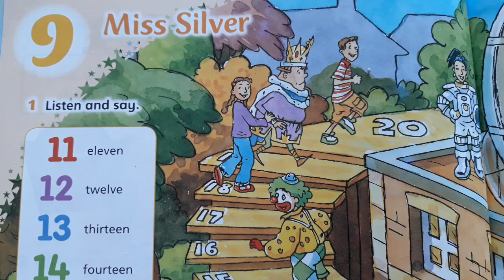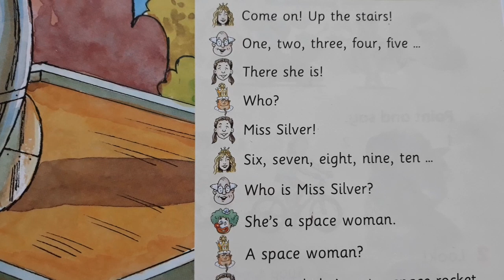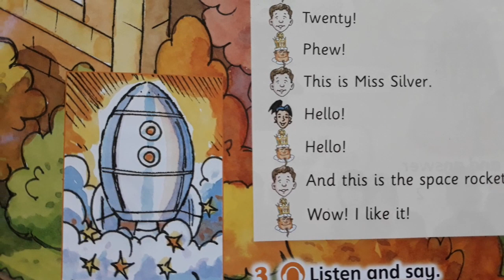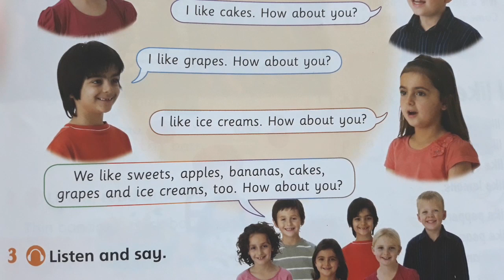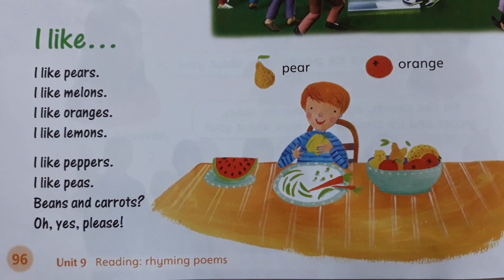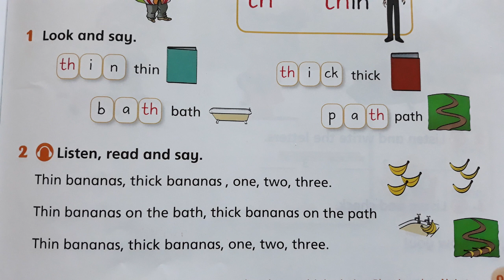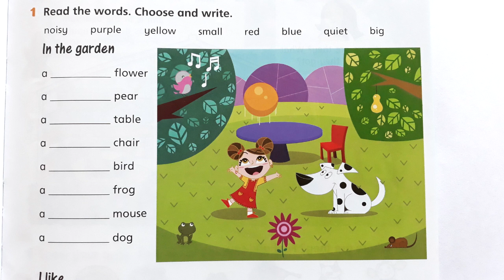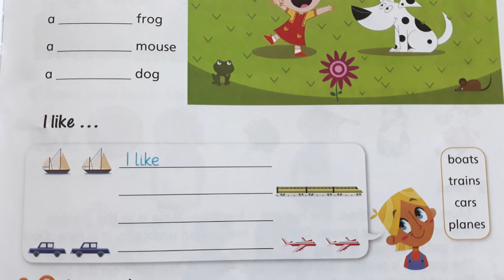English World 1 Pupil's Book - Unit9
Unit 9 - Miss Silver